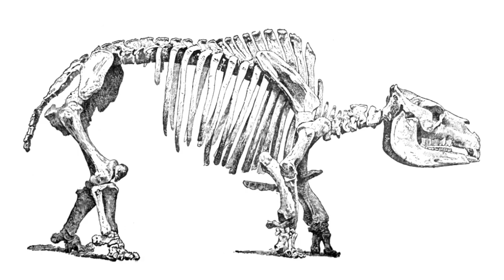Como era la Megafauna en Paraguay?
¿Sabías que en Paraguay también tenemos fósiles? Acá habitaba una rica fauna de mamíferos gigantescos, como el mastodonte, el perezoso gigante y los gliptodontes! Entrevistamos al paleontólogo Ricardo Soüberlich quien también invita a todos los interesados a visitar el Laboratorio de Paleontología en Ciencias Exactas y Naturales en el Campo de la UNA y nos recomienda que hacer si encontramos fósiles
0:00 Introducción
0:45 La paleontología en Paraguay
2:33 Los animales más encontrados
2:50 Toxodon (Similar al rinoceronte)
2:58 Lyptodontes (Armadillos)
3:03 Armadillo Gigante
3:17 Mastodonte
3:23 Perezoso Gigante
3:36 ¿Cuales fueron los mayores hallazgos?
4:15 ¿Que hacer si encuentro un fósil?
5:35 Conclusiones
5:58 Agradecimientos
6:20 Invitación a conocer laboratorio de Paleontología
6:50 Despedida
6:58 Outro
Copyright: Paraguay Salvaje